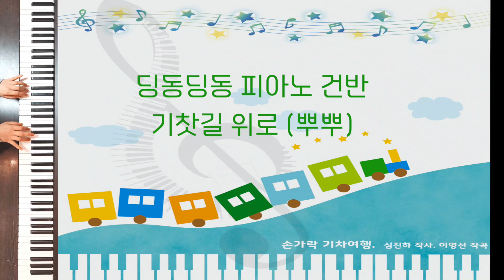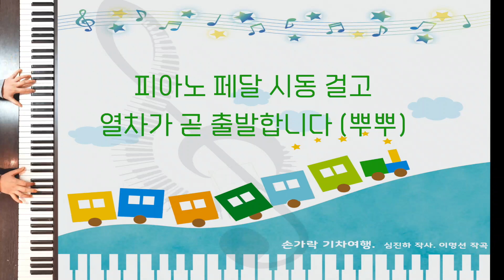2021 서덕출창작동요제 금상 "손가락 기차 여행" - 88건반을 누비는 창작동요 피아노커버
어린 시절 피아노 학원에서 언니들의 화려한 연주를 어깨너머로 넋 놓고 보며 감탄하던 기억.
나도 저 언니들처럼 건반 위를 종횡무진 여행 하고 싶다..
그 어린 날의 마음을 떠올리며 오선지 위에 들썩이는 음표들과
피아노의 폭넓은 음역대를 마음껏 사용하여 신나는 손가락 기차 여행을 떠나봅니다.

이 노래는 2021년 서덕출창작동요제 에서 금상을 수상한 곡으로
김지효선생님이 지도하고 있는 다온소리중창단 이 불러주었습니다.
고채은, 구연, 김태언, 박연서, 안희정, 이예지, 이주안, 이준기, 이지우
친구들과 들썩들썩 여행을 떠나보아요. 뿌뿌!

서덕출 창작동요제 방송 영상은 이곳에서 확인하실 수 있어요^^

악보는 아래 사이트에서 구입하실 수 있습니다

딩동딩동 피아노 열차 기찻길 위로 뿌뿌
칙칙폭폭 손가락 기차가 여행 가지요
음표 승객 여러분 자리에 앉아주세요
피아노 페달 시동 걸고 열차가 곧 출발합니다 뿌뿌
높은 음표 하늘 여행 낮은 음표 바다 여행
빠르게 빠르게 칙칙폭폭 고속 열차
때로는 치익 포옥 느리게 느리게 느리게 장난감 열차
들썩들썩이는 음표 따라 여행 가지요
피아노 건반 기찻길 위로 달리는 손가락 기차 여행
손가락 기차 여행

작사 : 심진하
작곡 : 이명선
편곡 : 이명선
노래지도 : 김지효
노래 : 고채은 구연 김태언 박연서 안희정 이예지 이주안 이준기 이지우(다온소리중창단)
녹음&믹싱&마스터링: 오희섭(오선지)
앨범아트 : 심진하
뮤직비디오 : 이명선
Special Thanks to 다온소리중창단 친구들에게 아낌 없는 사랑을 보내주신 부모님들
발매사 아트캠프71
기획사 노래넘버